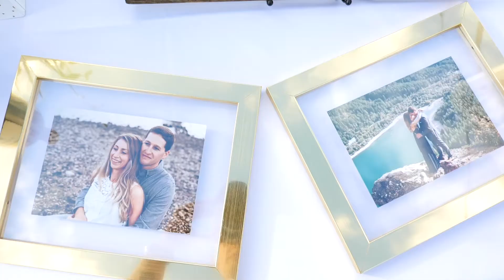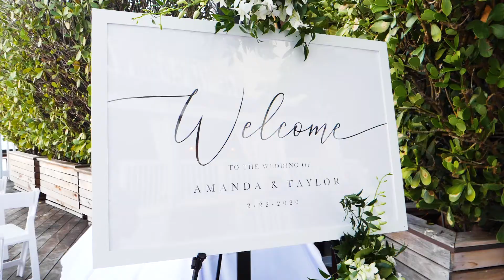Wedding of Amanda & Taylor Yotz (Key West, FL)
The wedding of Amanda and Taylor Yotz that took place at the Ocean Key Resort and Spa in Key West, FL.